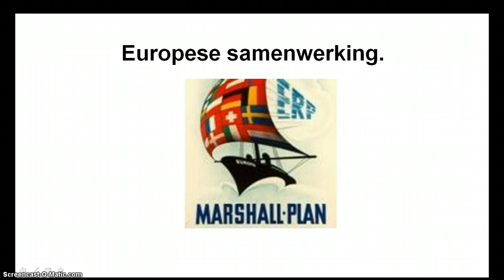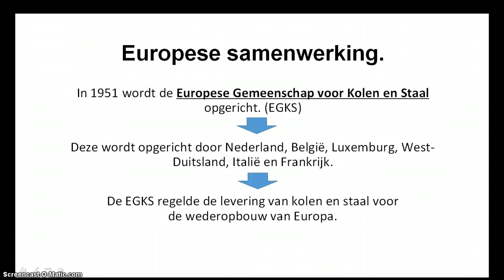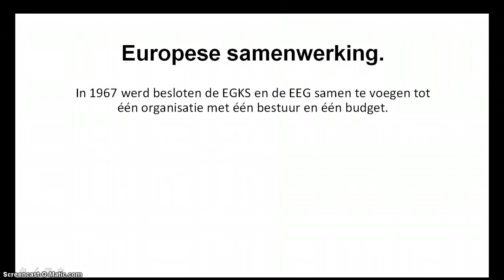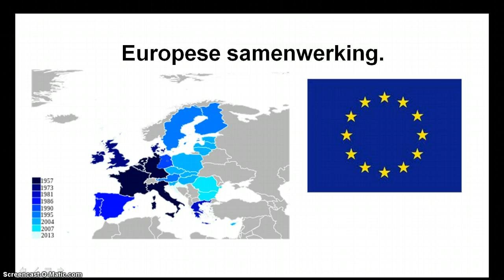Europese samenwerking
Het ontstaan en de ontwikkeling van de Europese samenwerking - EGKS - EEG - EG - EU